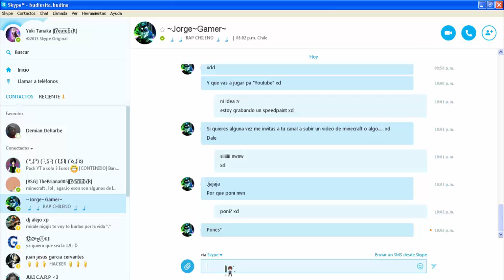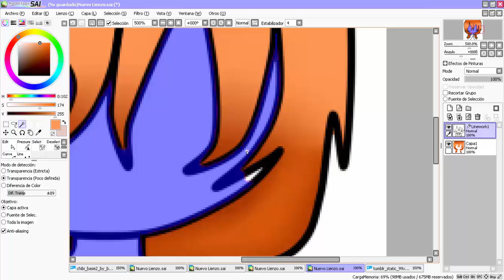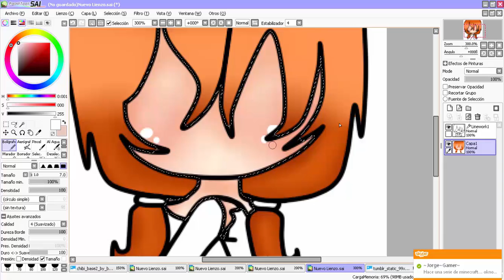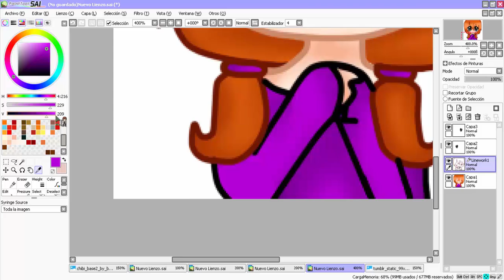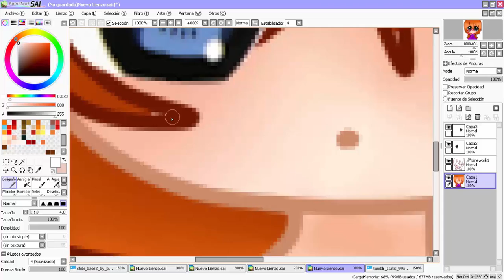SpeedPaint Foto de perfil DeviantArt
Este es un speedpaint de mi foto de perfil de DeviantArt! espero que lo disfruten! nwn

Cancion: Panda Eyes. Echa por GalaxicMusic